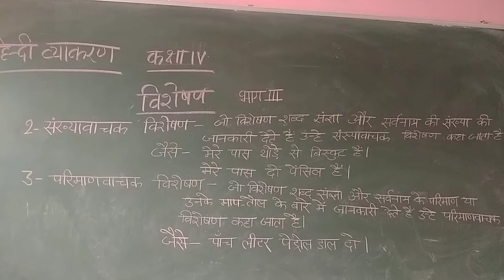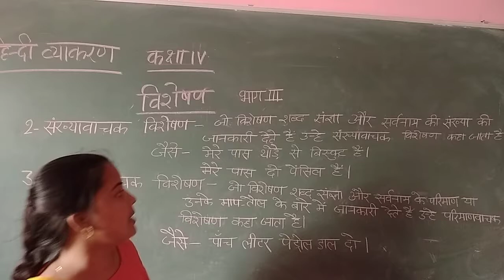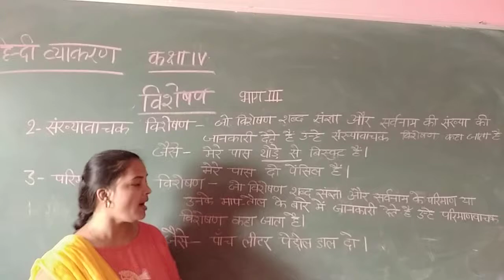Class IV & V Online Class For हिन्दी व्याकरण विशेषण Series III